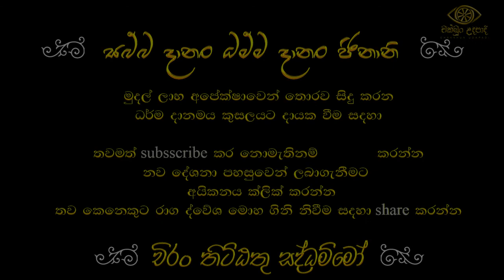උපාලි ගෘහපති තෙරුවන් සරණ ගිය හැටි | හඳපාන්ගොඩ නිවාතාප හිමි | චක්ඛුං උදපාදි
හඳපාන්ගොඩ නිවාතාප ස්වාමීන් වහන්සේ - Hadapangoda Niwathapa Thero